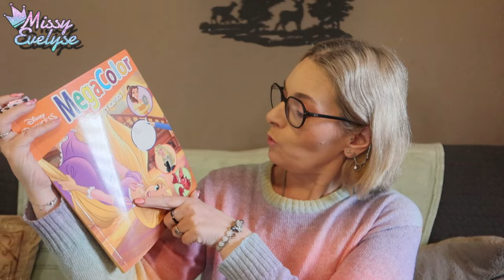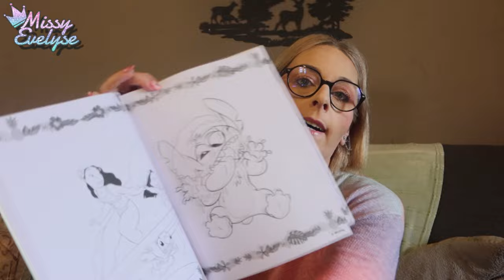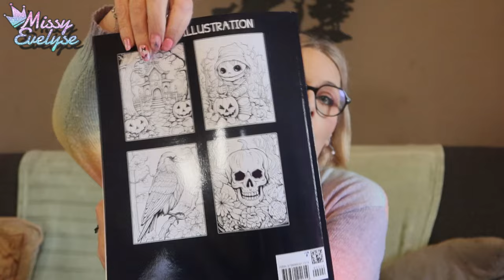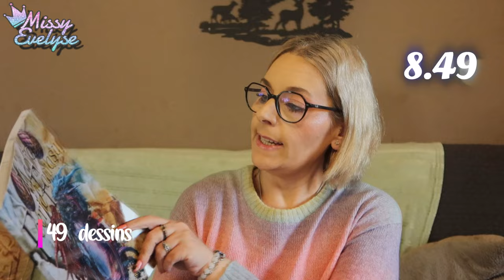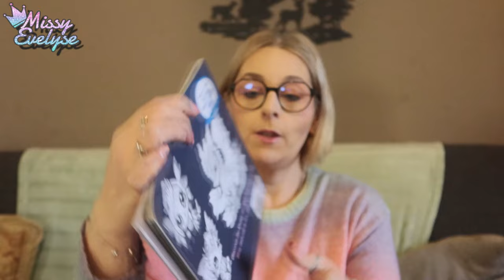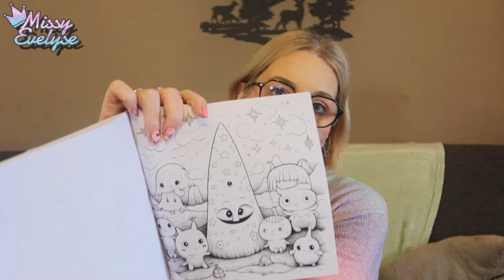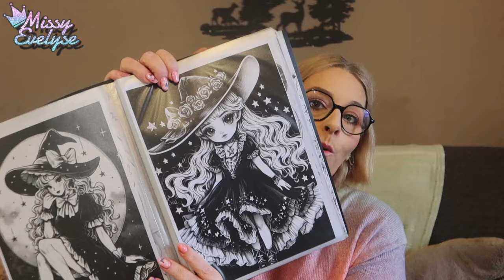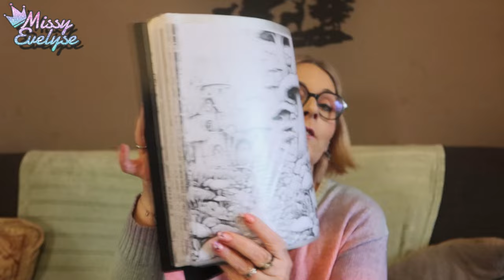Big Haul coloriage 📖 | Partie 2 - Les livres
Nouvelle lubie = big craquage. Voici presque tout mes livres ... J'en ai encore commandé 3 sur Amazon 🫢

▶ Ongles:
° Lien affilés